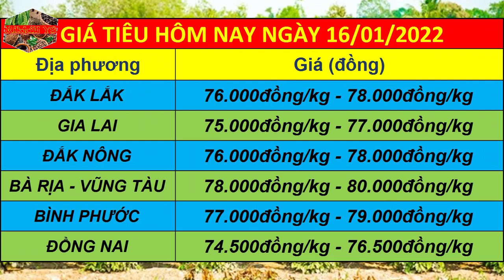Dự báo giá tiêu ngày 16/01/2022 | Giá tiêu theo dự kiến liên tục tăng mạnh trước mắt đạt 90.000đ/kg